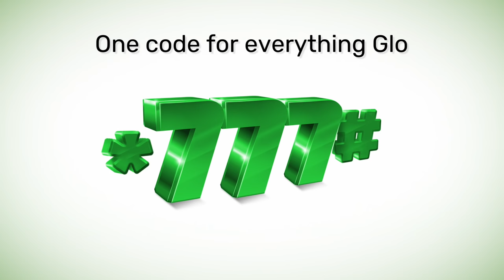Glo YouTube Data Plan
Get access to YouTube for as low as N50/day.

Dial *777#  now!